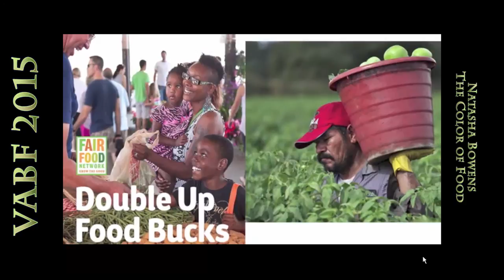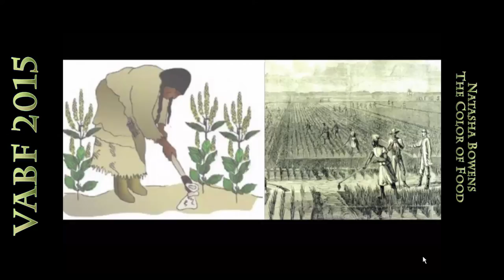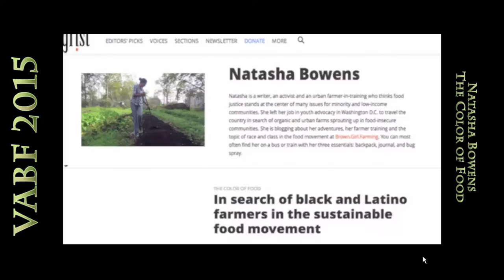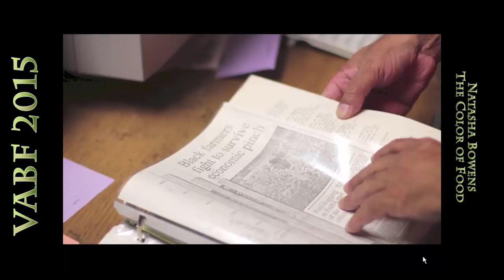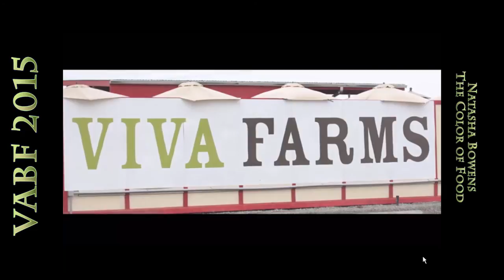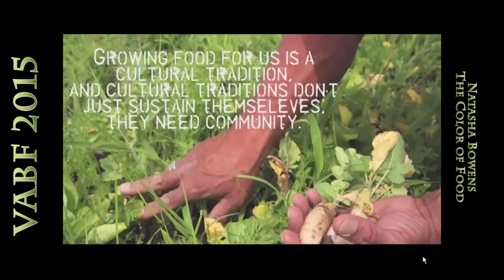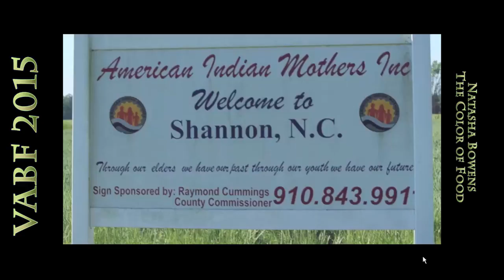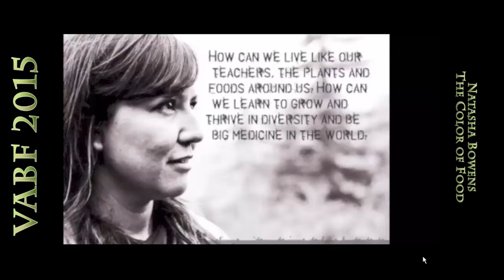The Color Of Food Natasha Bowens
Presented at VABF 2015 Natash Bowens introduces the Color of Food a photo essay project. The Color of Food: Photography & Storytelling from Farmers of Color Natasha Bowens
A photographic storytelling with the author of the book The Color of Food: Stories of Race, Resilience and Farming. In this visual and audio presentation, learn from farmers and food activists of color revolutionizing the food system and preserving cultural foodways around the country. Their stories as well as their portraits aim to honor, preserve and amplify the role of communities of color in the food movement while challenging the status quo of agrarian identity. The presentation highlights important issues tied to food and farming such as culture, community, health, land ownership, race and gender.